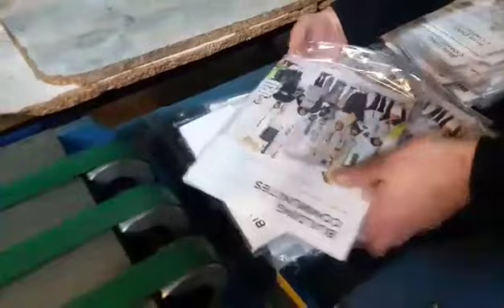Buhrs 1000 - used poly-wrapper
Buhrs 1000, used poly-wrapper, 2013, 2 double base stations, 4 feeders in line, 1 feeder at the back, Speed: 13,000 items/ hour.